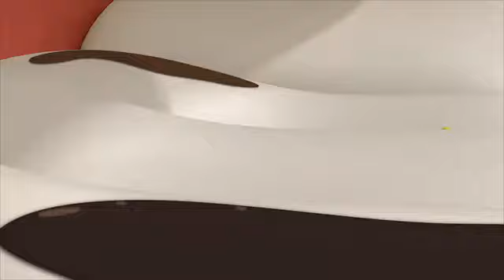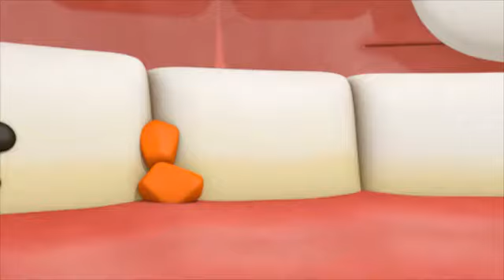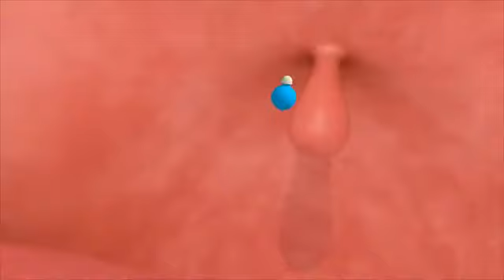Cocomong Season03 15화 충치가 생기는 코코몽